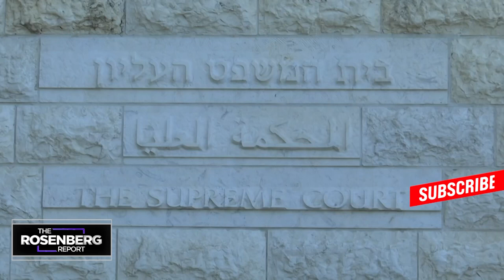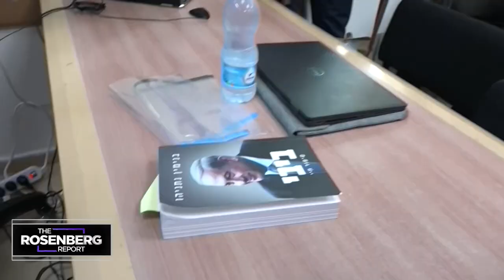Netanyahu’s Legal Reforms: Will There Be A COMPROMISE? | Alan Dershowitz | The Rosenberg Report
On The Rosenberg Report, attorney Alan Dershowitz joins Senior Producer Tal Heinrich to discuss Benjamin Netanyahu's legal reforms. He believes the course Netanyahu and his allies are pursuing is a "grave mistake." Why? Find out more on The Rosenberg Report!